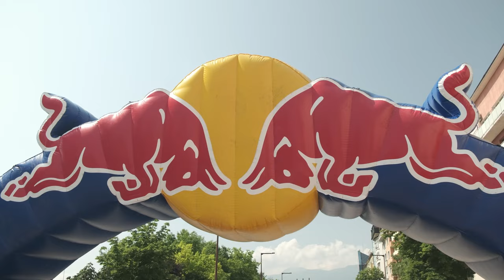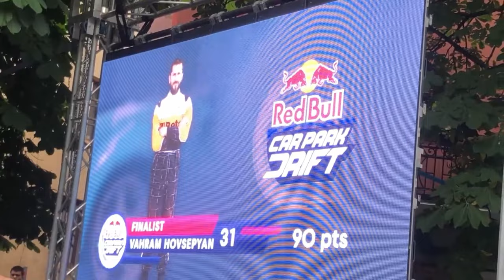DJ MONKEY for RED BULL CARPARK DRIFT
A short message from a professionalist: Drift safe!
DJ Monkey is talking with Tzvety Stoeva about Red Bull Carpark drift race in Sofia.
We need such an event to show what is to drift safely and to have spaces for the young drifters.
Sofia should become a safe city!
Host: Tsvety Stoeva
Guest: Dj Monkey
Edit: Yoan Kadiev and Georgi Petrov
Producer: Gergana Kuzmova, Icon Films Sofia
Special thanks to: Silviya Stoyanova - Redbull Bulgaria